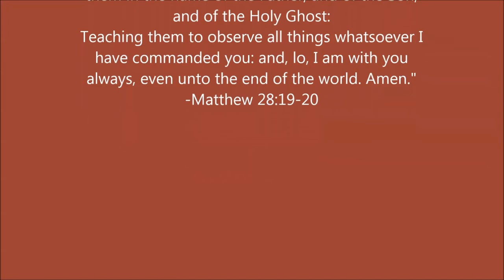Salvation Not Dead Works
"Therefore leaving the principles of the doctrine of Christ, let us go on unto perfection; not laying again the foundation of repentance from dead works, and of faith toward God," - Hebrew 6:1

PHYSICAL ADDRESS
805 Natcor Drive